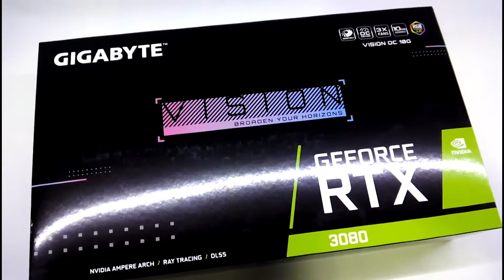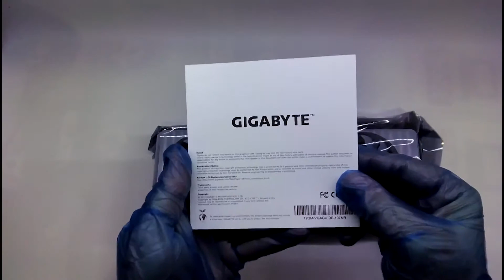¿Qué TARJETA GRÁFICA comprar en 2021? Gigabyte RTX 3080 VISION OC 10GB GDDR6X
La poderosa serie GeForce RTX ™ 30 VISION acelera su trabajo con incrementos increíbles en el rendimiento. Ya sea que esté haciendo EDICIÓN DE VÍDEO ? ANIMACIÓN 3D ? FOTOGRAFÍA ? DISEÑO GRÁFICO ? VISUALIZACIÓN ARQUITECTÓNICA o DIFUSIÓN, puede ahorrarle mucho tiempo.

RTX. IT’S ON. Disfruta de los mayores éxitos de ventas de hoy como nunca antes con la fidelidad visual del trazado de rayos en tiempo real y el rendimiento definitivo de DLSS con tecnología de IA.

LA VICTORIA SE MIDE EN MILISEGUNDOS: NVIDIA Reflex ofrece la máxima ventaja competitiva. La latencia más baja. La mejor capacidad de respuesta. Gracias a las GPU GeForce RTX serie 30 y los monitores NVIDIA
TU JUEGO CREATIVO: Lleva tus proyectos creativos a un nuevo nivel con las GPU GeForce RTX serie 30. Ofrece aceleración por IA en las mejores aplicaciones creativas. Con el soporte de la plataforma NVIDIA Studio de controladores dedicados y herramientas exclusivas. Y creado para obtener resultados en un tiempo récord. Tanto si estás renderizando escenas en 3D complejas, editando vídeo de 8K o retransmitiendo con la mejor codificación y calidad de imagen, las GPU GeForce RTX te ofrecen el rendimiento necesario para tus mejores creaciones.

G-SYNC: Adquiere objetivos más rápido, reacciona con más rapidez y aumenta la precisión del objetivo con un conjunto revolucionario de tecnologías para medir y optimizar la latencia del sistema para los juegos competitivos.

CONVIÉRTETE EN EL REY DE LAS TRANSMISIONES: Acapara la atención de todos gracias a unos gráficos increíbles y a una transmisión en directo fluida y sin cortes. La codificación y la decodificación de hardware de última generación se combinan para que presumas de tus mejores momentos con gran detalle. Y la nueva y completa aplicación NVIDIA Broadcast te ofrece potentes capacidades de IA para mejorar la calidad de audio y vídeo con efectos como el fondo virtual, el fotograma automático de la cámara web y la eliminación de ruido del micrófono. Así, siempre podrás dar lo mejor de ti a tu audiencia

ARQUITECTURA NVIDIA AMPERE: La nueva arquitectura NVIDIA Ampere ofrece el juego definitivo y presenta los núcleos avanzados de trazado de rayos de segunda generación y los Tensor Cores de tercera generación con un rendimiento superior.

ACELERACIÓN POR IA DE DLSS: NVIDIA DLSS es una renderización de IA revolucionaria que aumenta las velocidades de fotogramas con una calidad de imagen sin concesiones utilizando Tensor Cores de procesamiento de IA dedicados en GeForce RTX. Dispondrás de margen de rendimiento para establecer los ajustes y las resoluciones necesarias a fin de disfrutar de una experiencia visual increíble. La revolución de la IA ha llegado al gaming.

DIRECTX 12 ULTIMATE: Los desarrolladores pueden ahora añadir efectos gráficos aún más sorprendentes a los juegos para PC (Microsoft Windows). Las tarjetas gráficas GeForce RTX presentan características avanzadas de DX12 como el trazado de rayos y el sombreado de tasa variable, que dan vida a los juegos con efectos visuales muy realistas y velocidades de fotogramas más rápidas.

Características:
Multiprocesadores NVIDIA Ampere Streaming
Núcleos RT de segunda generación
Núcleos de tensor de tercera generación
Desarrollado por GeForce RTX ™ 3080
Integrado con una interfaz de memoria de 10 GB GDDR6X de 320 bits
Sistema de enfriamiento WINDFORCE 3X con ventiladores giratorios alternativos
Placa trasera metálica de protección
Especificaciones:
Procesamiento de gráficos GeForce RTX ™ 3080
Reloj de núcleo 1800 MHz (tarjeta de referencia: 1710 MHz)
Núcleos CUDA® 8704
Reloj de la memoria 19000 MHz
Tamaño de la memoria 10 GB
Tipo de memoria GDDR6X
Bus de memoria 320 bits
Ancho de banda de memoria (GB / seg) 760 GB / s
Bus de tarjeta PCI-E 4.0 x 16
Resolución máxima digital 7680 x 4320 a 60 Hz
Vista múltiple 4
Tamaño de la tarjeta L = 320 W = 126 H = 55 mm
Forma de PCB ATX
DirectX 12 Ultimate
OpenGL 4.6
PSU recomendada 750W
Conectores de poder 8 pines *  2
Salida DisplayPort 1.4a * 3 HDMI 2.1 * 2
Soporte SLI N / A
Accesorios Guía rápida